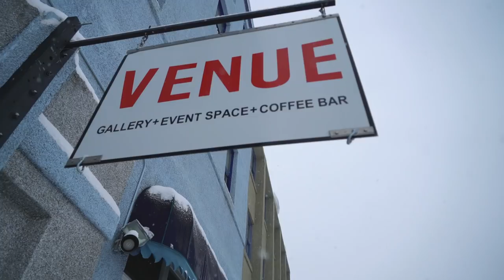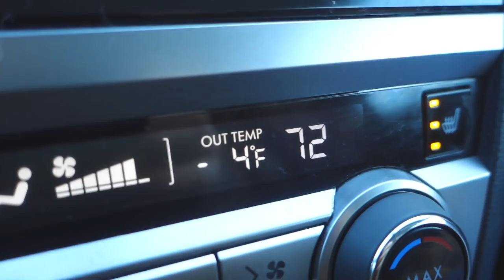Dinner at MOST NORTHERN BREWERY IN AMERICA! + First Time Snowmobiling! (Fairbanks, Alaska)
We're doing our last day in Fairbanks, Alaska right! We're finally taking a ride on snowmobiles and then heading to eat at America's northern most brewery: Silver Gulch!

Stay at this amazing place in Fairbanks! Be sure and use this link to sign up for Airbnb and get a BIG discount off your first stay!

GET EARLY ACCESS TO OUR NEW VIDEOS!
Supporters get early access to new videos as well as never before seen vlogs, hand-written postcards and more!